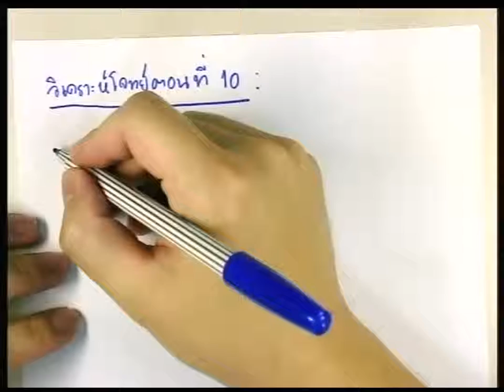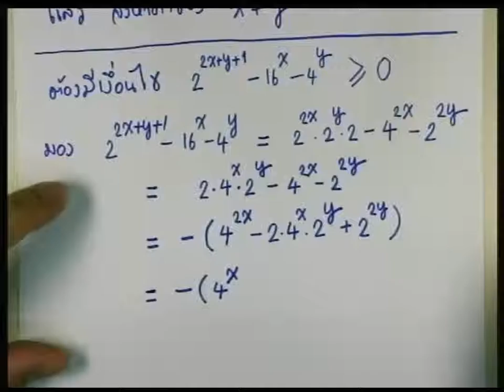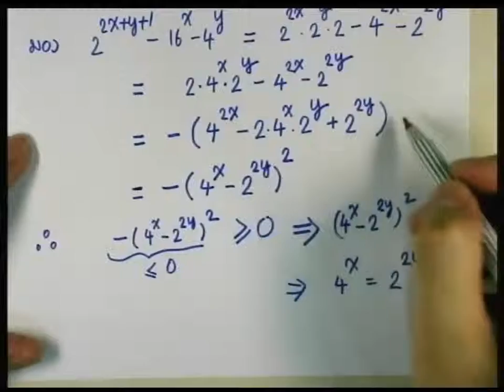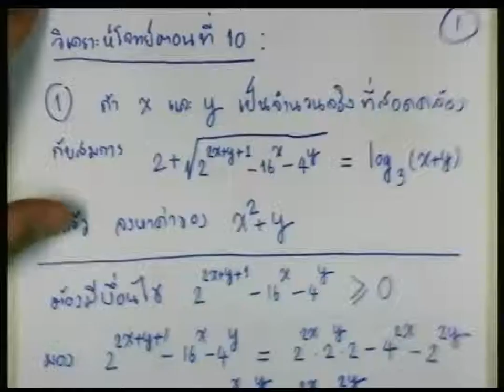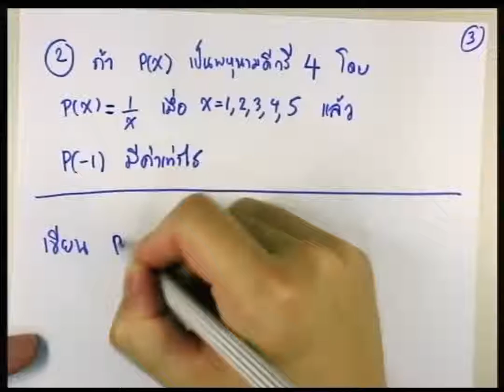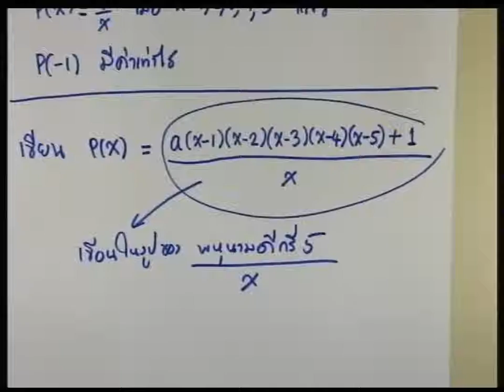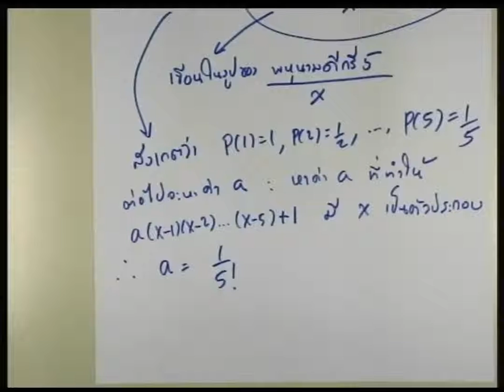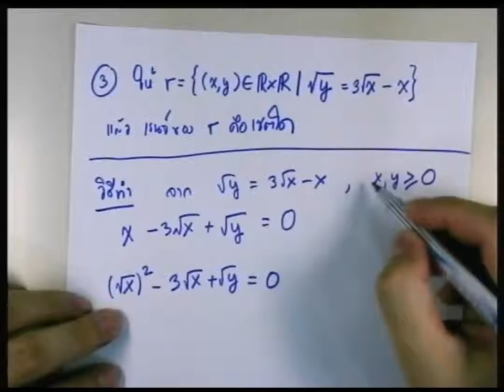ปี 2556 วิชา คณิตศาสตร์ ตอน วิเคราะห์ข้อสอบ (PAT) ตอนที่ 10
ผู้สอน ดร.เก่ง วิบูลย์ธัญญ์